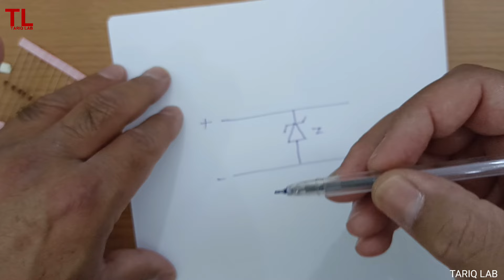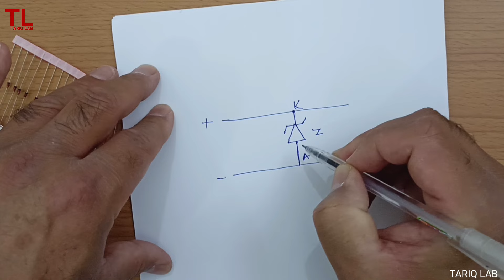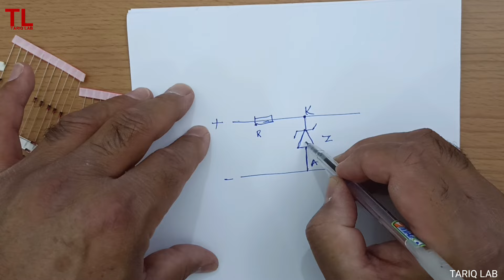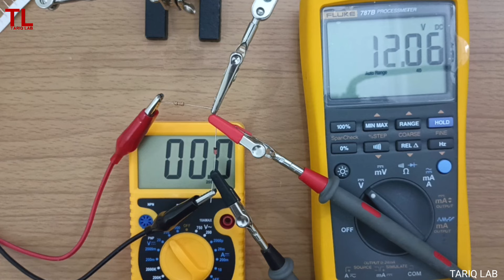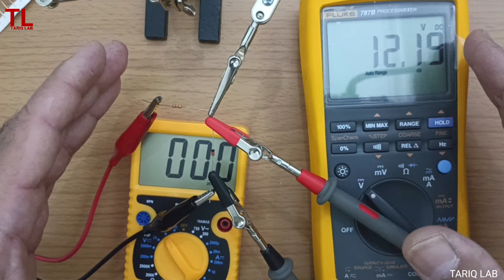Breakdown Voltage Of Zener Diode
Zener breakdown occurs when the voltage across a reverse biased Zener diode exceeds the diode’s reverse breakdown voltage. When this happens, electrons are able to tunnel through the depletion region and conduct current. The current flow causes the voltage drop across the diode to increase, which in turn increases the probability of more electrons tunneling through the depletion region. This process continues until the diode is destroyed or the current is limited by some external circuit elements.

How to test zener diode voltage
How to check zener diode breakdown voltage
Zener diode reverse breakdown voltage